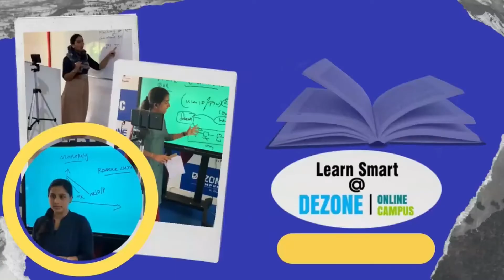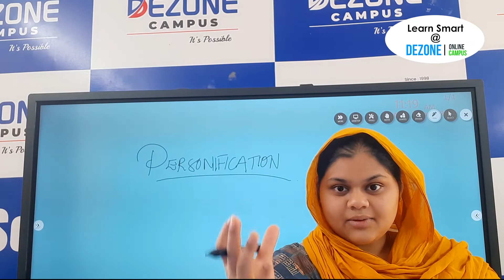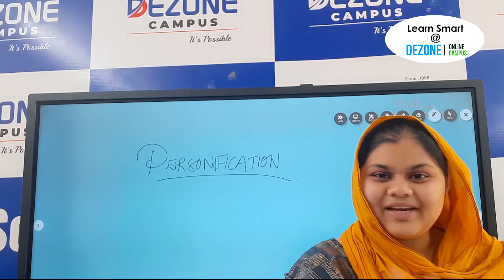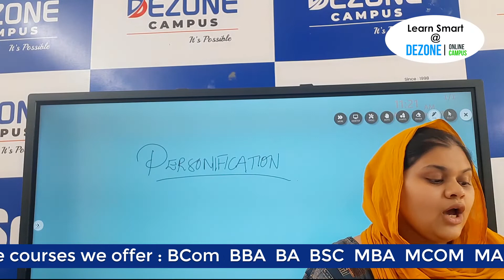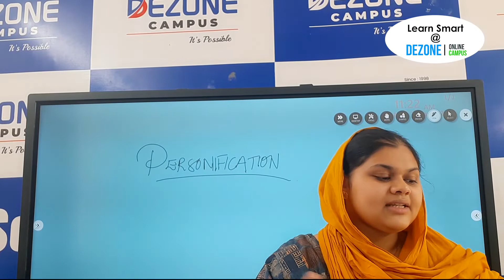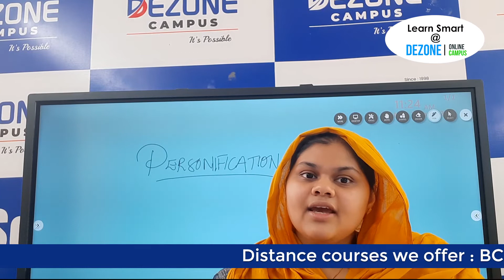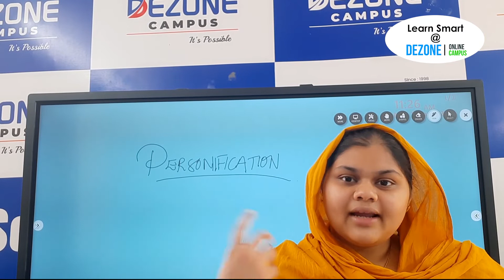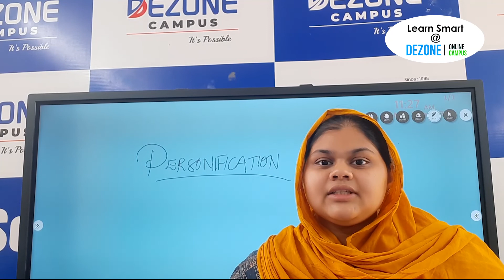NIOS SSLC ENGLISH CHAPTER 4 PART 1